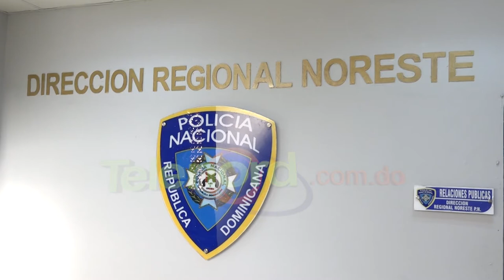Apresan mujer acusada de golpear a su pareja sentimental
San Francisco de Macorís -Una mujer fue detenida por la Policía Nacional, tras agredir a su pareja sentimental durante hecho registrado este viernes.

Se trata de Yohanna Reyes Camilo, mientras era conducido al Comando Noreste se negó a ofrecer detalles delo sucedido.

Reyes, habría propinado varios golpes a su pareja sentimental, quien inmediatamente se presentó ante las autoridades para denunciar.

En las próximas horas Reyes será presentada ante el Ministerio Público.